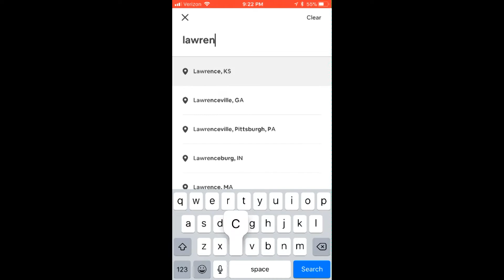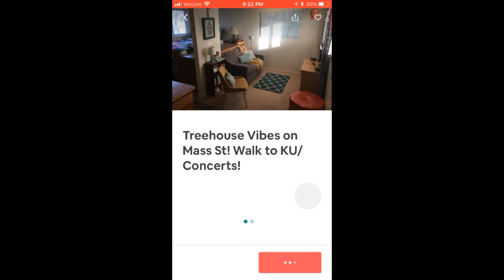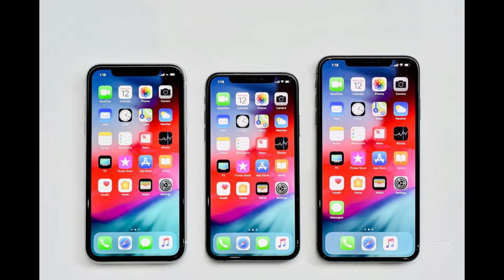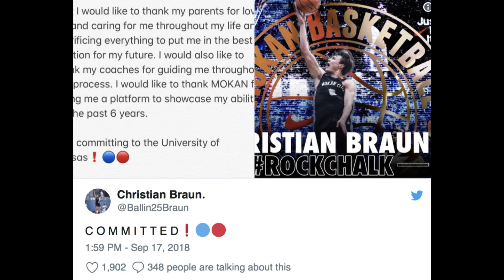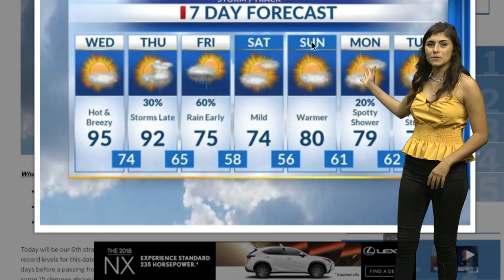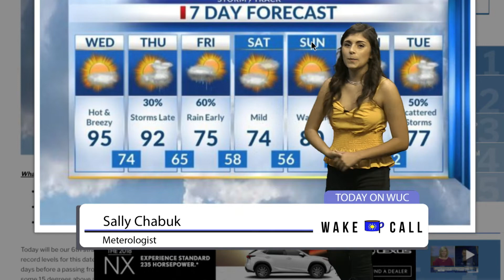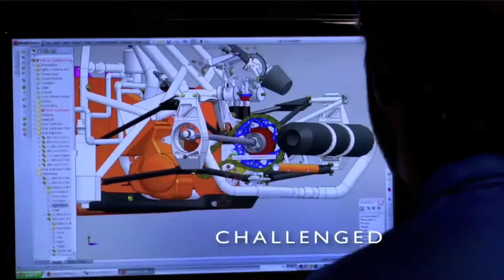WakeUpCall 091918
Special Musical Guest:  Caroline Blubaugh